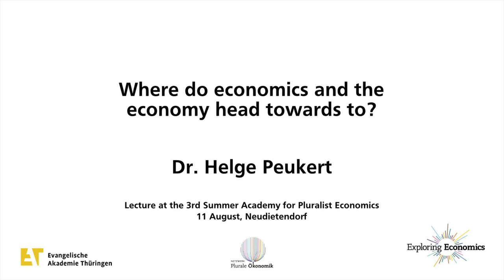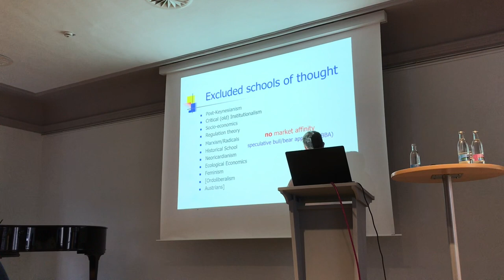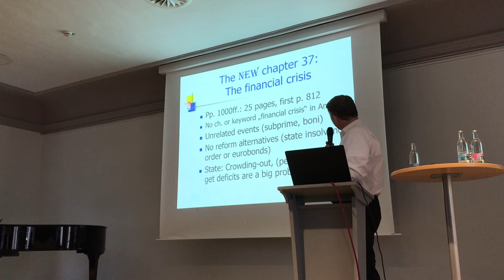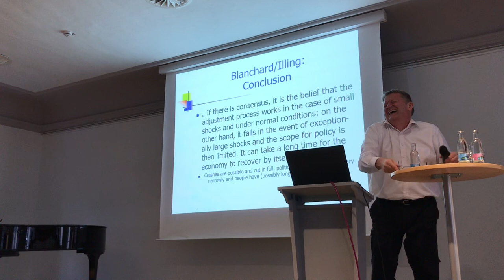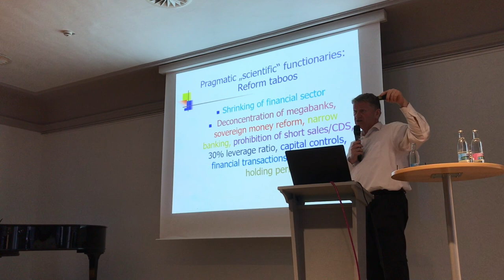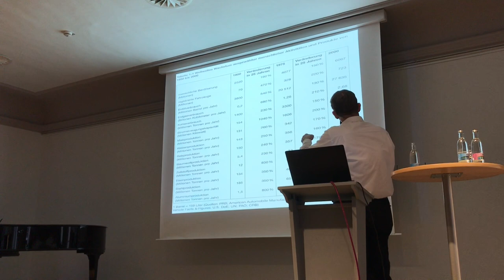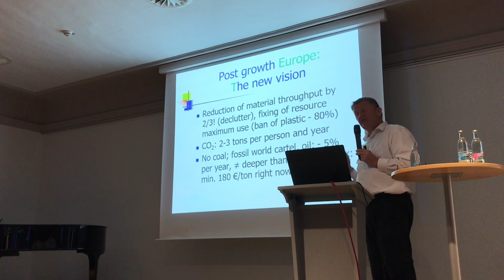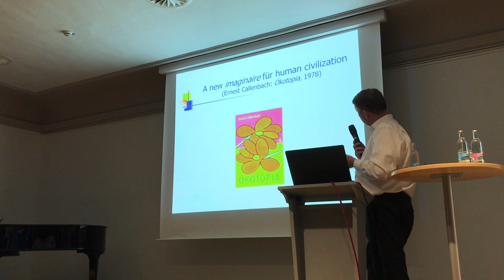Helge Peukert - Where do economics and the economy head to?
Lecture at the 3rd Summer Academy for Pluralist Economics in Neudietendorf